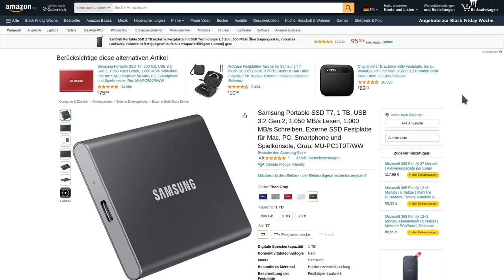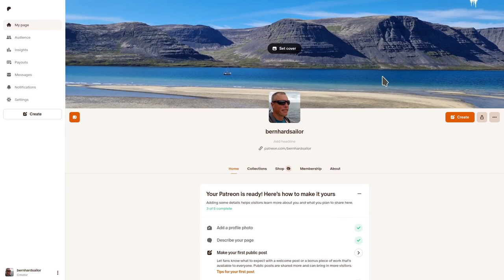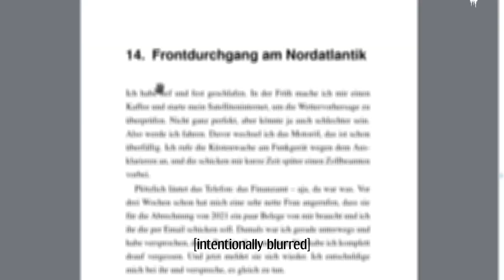News after my return from the Iceland expedition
This is a short news video about what's going on now since my return from my Iceland sailing expedition.